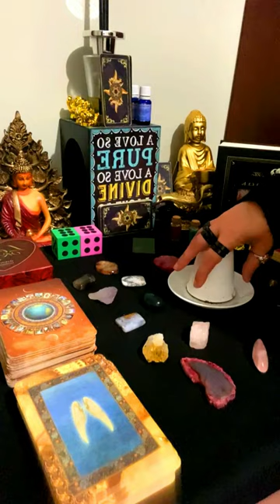EXPOSING THE TRUTH NOW❤️💌COFFEE MESSAGE💌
On this channel i will be doing tarot messages and coffee reading  for all the zodiac signs.

I am also a tarot reader, psychic, photo readings, palm readings babylonian fortune teller and much more and been doing this since i was 7 years old (reading the clouds)..

I also have other channels operating at  different frequency called
Cloudy Whispers

DESTINY